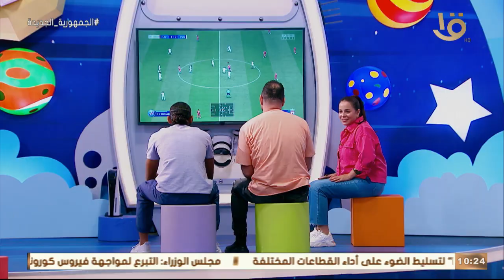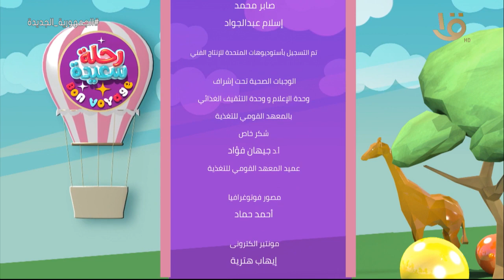ضحك ولعب وهزار في الجزء الثاني من رحلة سعيدة مع أسرة دوريا وأسرة موسى كاملة3-12-2022